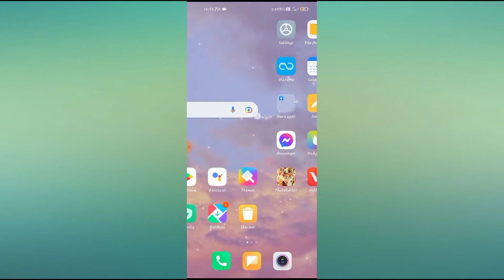How to enable double tap to wake or turn off screen in redmi note 6, 7, 8, 9 Pro 2021